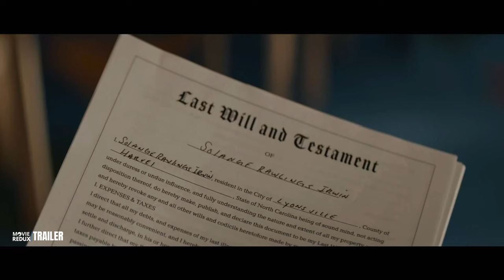The Front Room (2024) Trailer 2 | Movie Redux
The Front Room is an upcoming American psychological horror thriller film written and directed by the Eggers Brothers in their feature film debut.

The film is based on the 2016 short story of the same name by Susan Hill, and stars Brandy, Kathryn Hunter and Andrew Burnap.

The film is scheduled to be released in the United States on September 6, 2024, by A24.